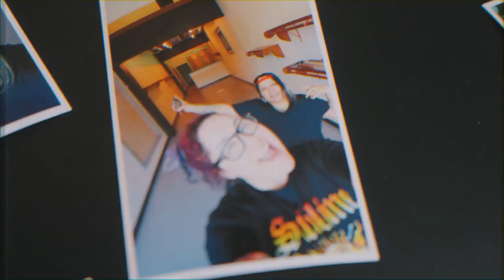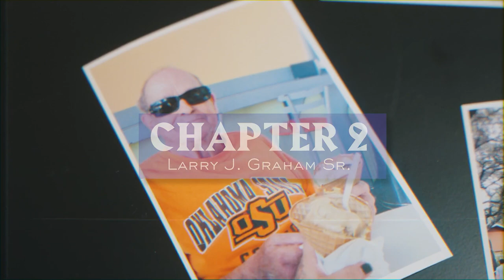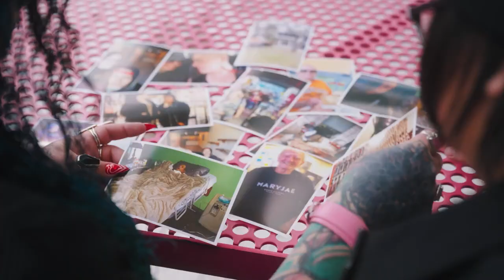MARYJAE® Unveiled: The Power and Passion of Jae Graham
Explore the riveting journey of Jae Graham, co-founder and HBIC of MARYJAE®, in MARYJAE® Unveiled.

This compelling YouTube documentary uncovers the story behind Texas' standout cannabis dispensary. Witness Jae's impactful support for the BiPOC LGBTQIA+ community, her business and life influences, and what sets MARYJAE® apart in the cannabis industry. It's a tale of resilience, advocacy, and the drive to make a difference.

Why Watch?

Discover the roots of MARYJAE®, Jae Graham's visionary leadership, and the profound impact of a business built on
empowerment and inclusion.

🌿 Join the MARYJAE® Community! 🌿

Follow our journey of self-expression and alternative style on Instagram:
Discover our unique cannabis products and accessories! And get a glimpse into our flagship store in Austin, Texas!

: our backup page in case we lose ya (;

: Unite with like-minded individuals in our supportive social club!

The Cannabis Queen aka 𝗝ae Graham-Anciso 👑

Don't apologize for who you are, babe. Embrace your power, your passions, and your love for cannabis. It's time to shine 💫💚

Vist us IRL: 2110 S Lamar Blvd Suite E, Austin, TX 78704